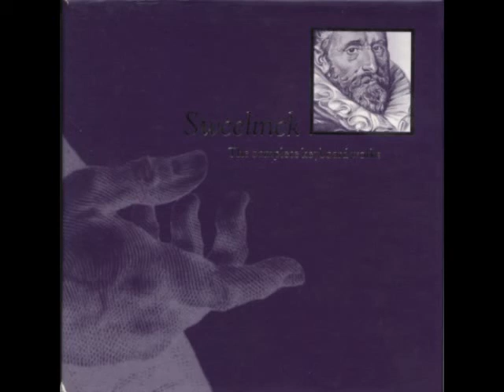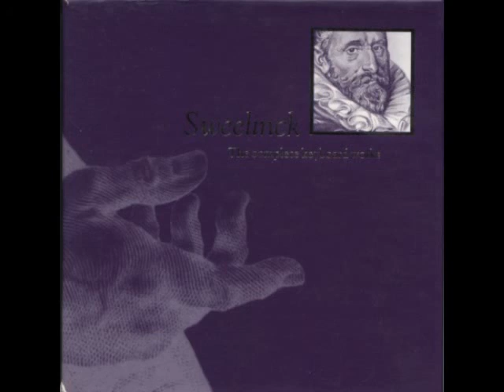Jan Pieterszoon Sweelink (1562-1621) - Complete Keyboard Works CD5 [Peter van Dijk]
Bitcoin (Red BTC): 1PCpKt5cuCoZ7rTvFSJFSEnNxasguVoFkL
Ethereum (Red ERC20): 0xbad6b9065c12012afd14cbecc56fb83e487f4854
USDT (Red TRC20): TJBjzsy8imdENvntc4Mfgi2rhZ2wx7wZZc
BNB (Red BEP20): 0xbad6b9065c12012afd14cbecc56fb83e487f4854
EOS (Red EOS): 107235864